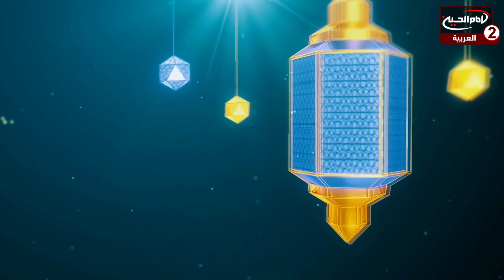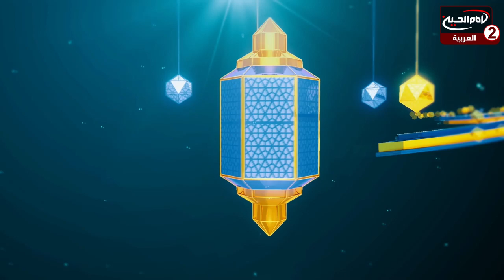عيد وفرحة (3): عيد الفطر،عبد الرحمن النصيري،احمد خضر،السيد احمد النواب، الرادود محمد جلاوي،عمار غفار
اسم البرنامج : عيد وفرحة

 تقديم: عبد الرحمن النصيري
احمد خضر
عمار غفار كاظم
الضيف: سماحة السيد احمد النواب
 الرادود محمد جلاوي

موضوع الحلقة : عيد الفطر المبارك

الحلقة :3
تاريخ : 1443 ق
كود البرنامج : 10.18709

المواضيع الجانبية : ماذا يجب على الانسان المؤمن؟
التحلي بالاخلاق الحسن
موالاة اهل البيت عليهم السلام
كيفية التعامل مع الناس؟
كيفية مواجهة عوامل الانحراف؟
دور المنبر الحسيني على الفرد والمجتمع
كيفية ايصال رسالة الاسلام؟
ماهي فلسفة الصوم؟
الاستفادة من العمر
كرامات امير المؤمنين عليه السلام
فضائل الامام الحسين عليه السلام
معجزات الامام الحسين عليه السلام

التصنيف : اشخاص
أساليب و طرق ايصال المساعدات المالية لقناة الامام الحسين عليه السلام:

١- عبر مكاتب شركات التحويل المالي في مدينة كربلاء المقدسة الى قناة الامام الحسين عليه السلام
٠٠٩٦٤٧٨٢٢١٨٠٠٠٥العراق

٢- عبر ارسال رسالة باسم لبيك ياحسين الى رقم هاتف قسم العلاقات العامة في القناةsmsاو الواتس آب
٠٠٩٦٤٧٨٢٢١٨٠٠٠٥العراق

اب ستور:
Imam husseintv by IMAM HUSSEIN TELEVISION NETWORK

موقع قناة الامام الحسين عليه السلام الثانية باللغة العربية:

https//Imamhussein2.tv